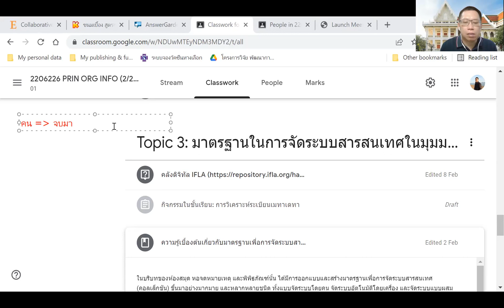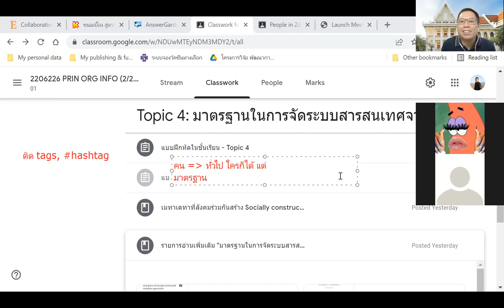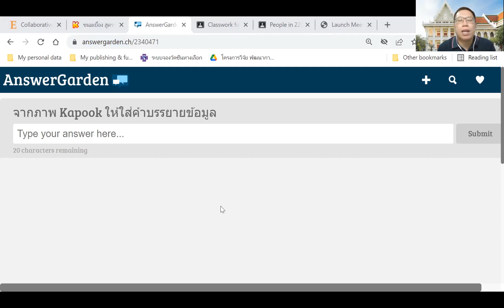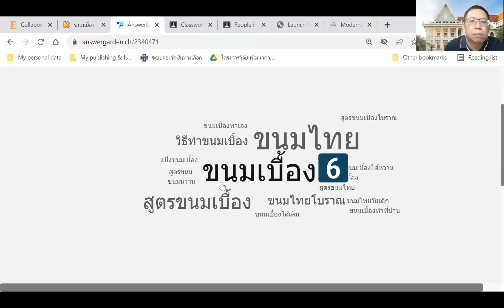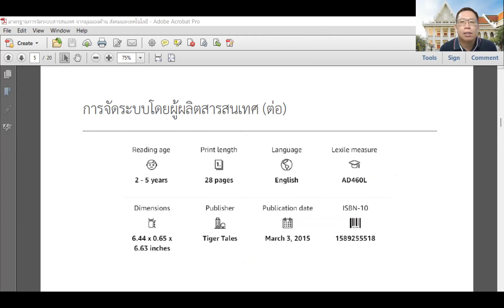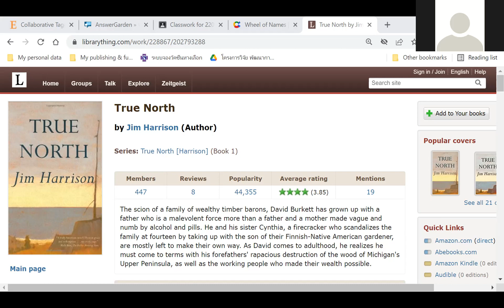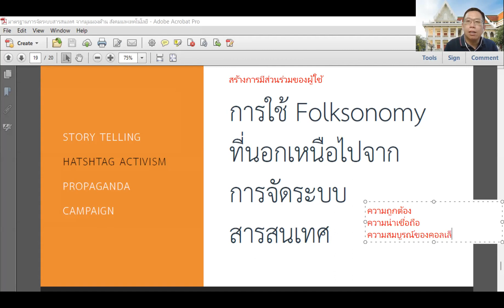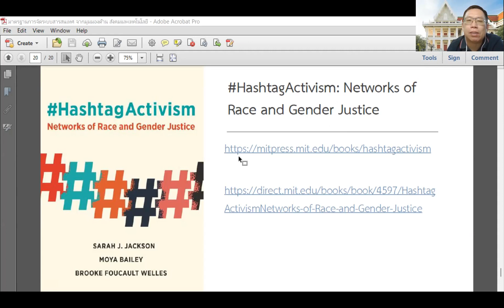2206226 Topic 4 - มาตรฐานการจัดระบบสารสนเทศในมุมมองทางสังคมและเทคโนโลยี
เมทาเดทาที่สังคมร่วมสร้าง การทำรายการร่วมกัน การมีส่วนร่วมของผู้ใช้ในการจัดระบบสารสนเทศ การติดแท็ก ความฉลาดรู้ร่วมกัน (Collective intelligence) แนะนำ sentiment viz บอกอารมณ์ และ Google Suggestion Analysis